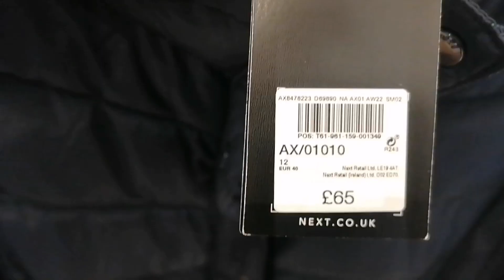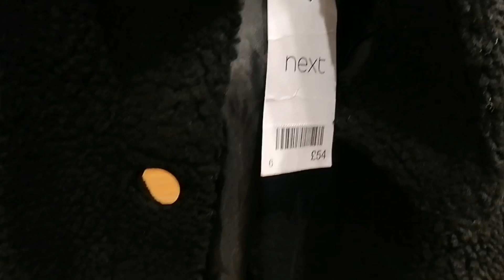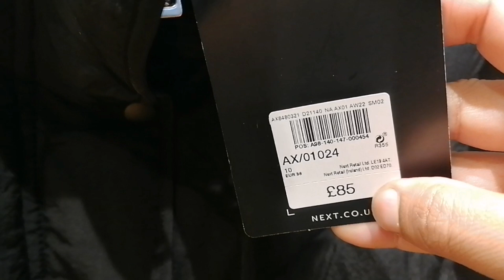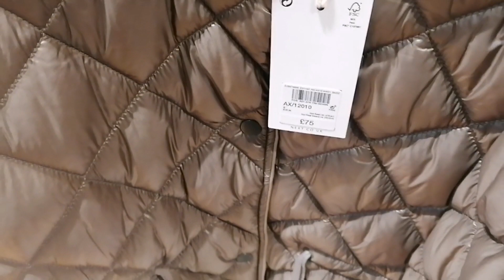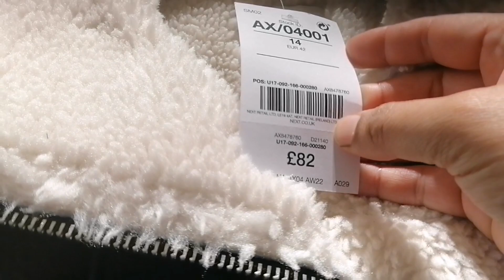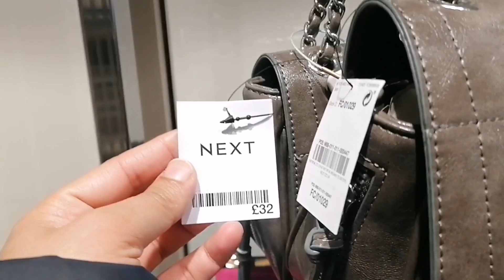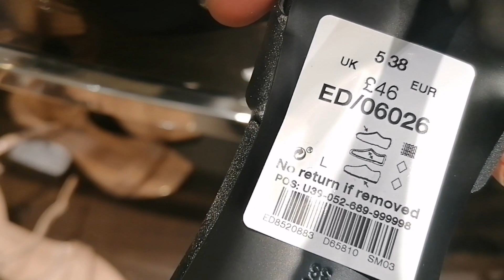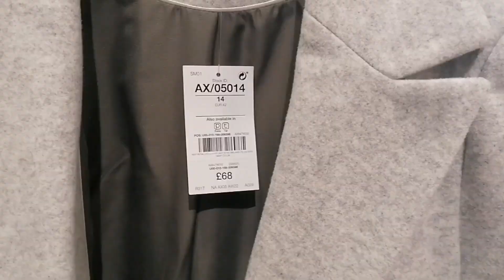Next Women's New Winter Collection 2022 | What's New In Next | NEXT Haul Dresses,Bags&Shoes